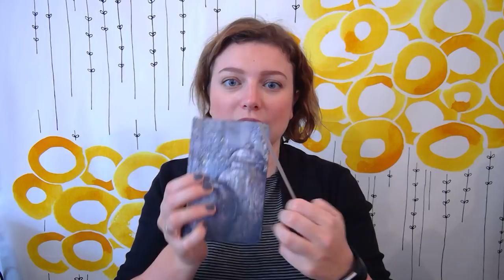Selma's Knits - Episode 13: Où l'on commence une nouvelle année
Reçu:
Swap de Noël du Panda